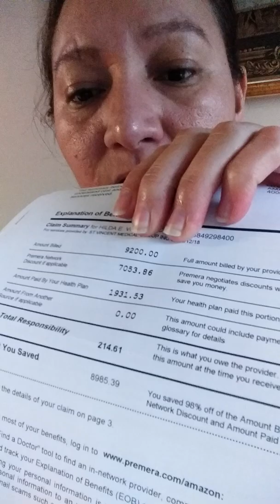Cuanto cuesta la reduccion de senos?